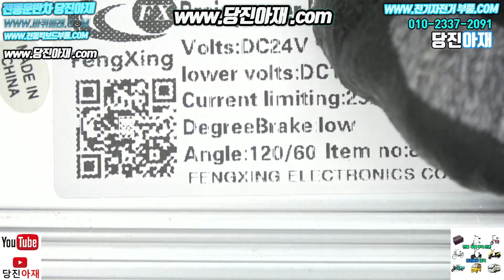24v 허브모터 컨트롤러 계기판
🎈상품구입은 아래 링크로 이동해 주세요!

​당진아재샵 네이버쇼핑